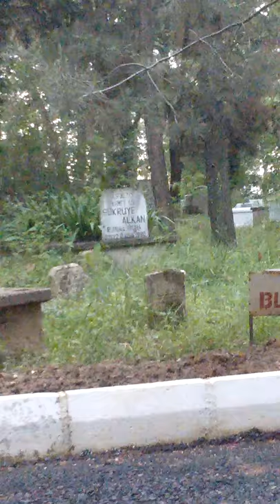Mezarlıkta esrarengiz görüntüler